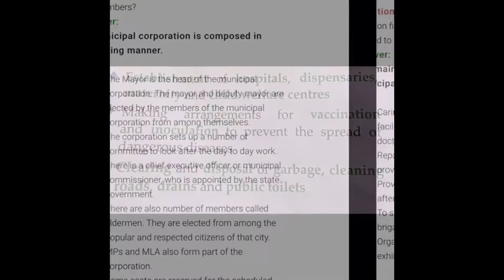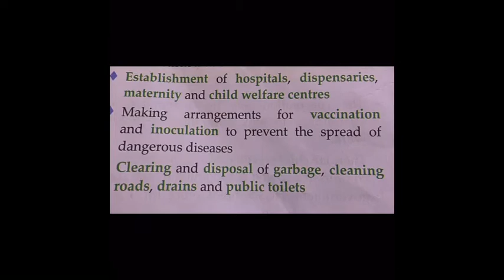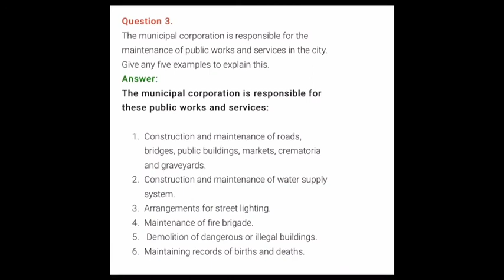6th. Class ch 13 long questions